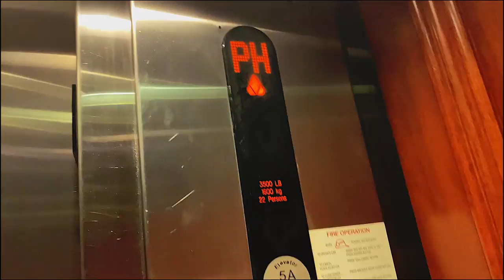5 Things To Do In DESTIN, FLORIDA (with Small Kids)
Destin, Florida is one of the top family vacation destinations to visit in Florida. Surprisingly, we knew NOTHING about the entire city until we traveled for my cousin's wedding. With our girls in tow, check out some of the things to do while in Destin with small kids. In this mom vlog, we went dolphin watching, beach-going, shopping right on the harbor, and stayed in a corner penthouse at the Emerald Grande Hotel.

0:00 Intro: why we're going to Destin, Florida
1:21 hurricane eta during our vacation
4:22 emerald grande corner penthouse tour
5:19 destin, florida harbor views
6:42 cockroaches and bugs in our penthouse!
7:43 dolphin tour on destin habor water
11:11 norriego point beach in destin
14:22 wedding venue at emerald grande